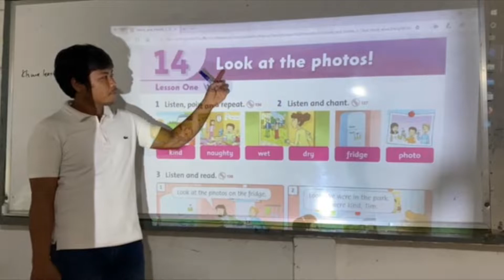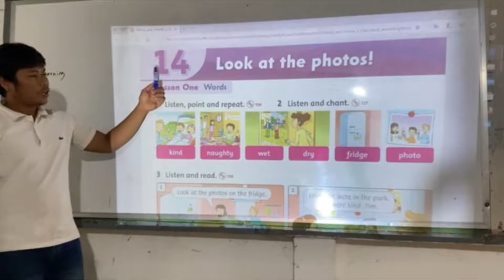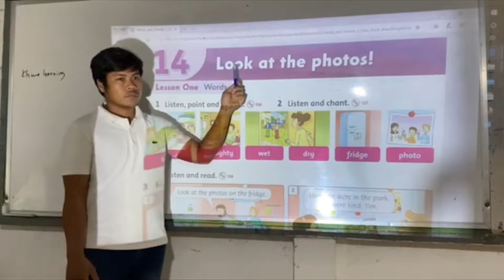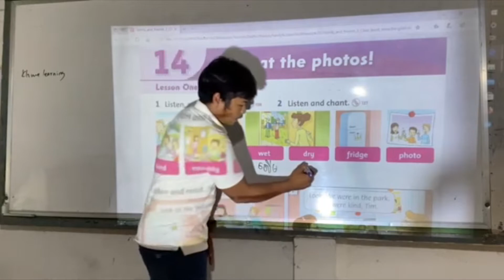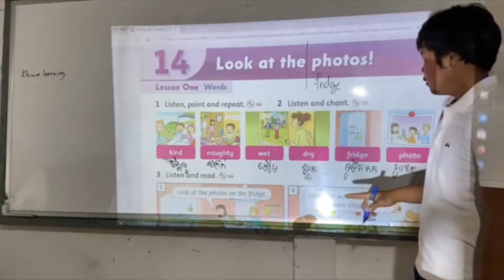មេរៀនទី១៤ មើលទៅរូបថត Unit 14 look at the photo